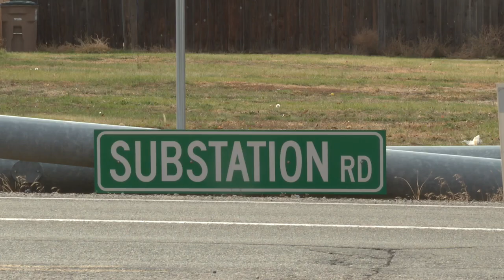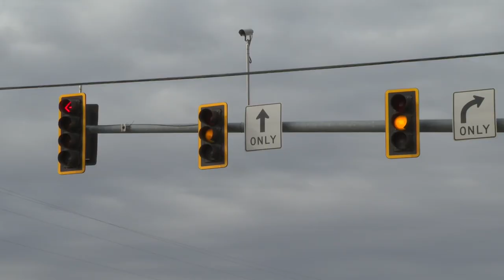Timeline update of Substation Road and Highway 16 intersection repairs